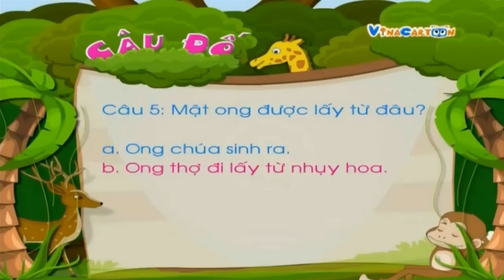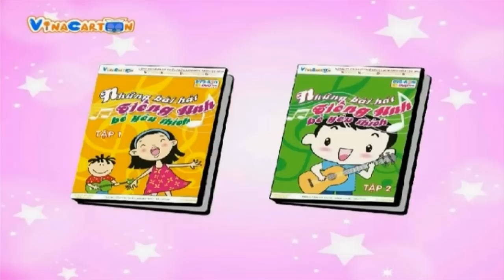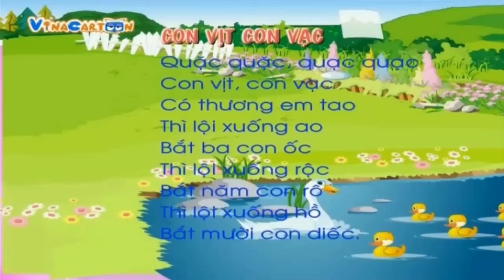Bé Yêu Động Vật - Con Ong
Cùng khám phá thế giới động vật hoang dã với Vinacartoon và bạn Ong chăm chỉ trong tập phim lần này nhé!

Vina Cartoon